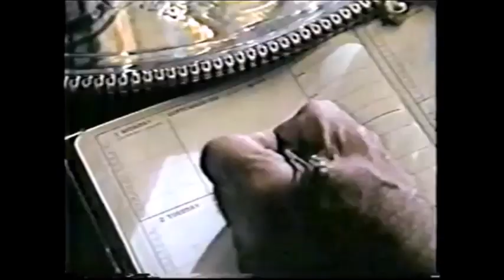Characters Different Actors Sherlock Holmes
Different Actors of Sherlock Holmes

Benedict Cumberbatch is my Favorite (11:09)